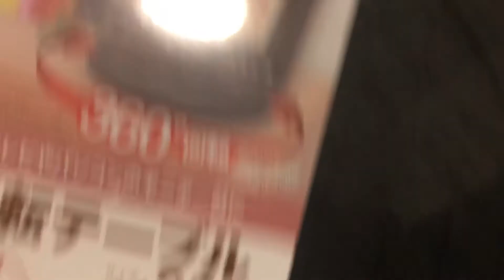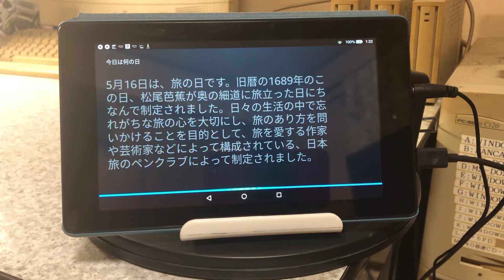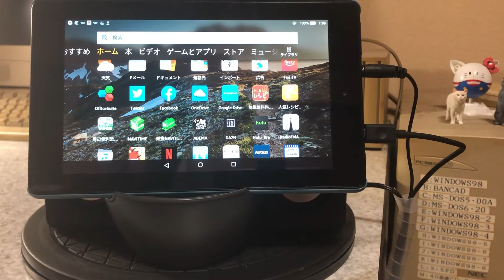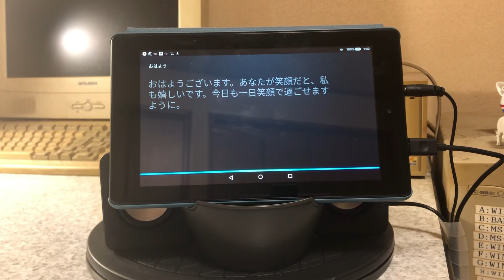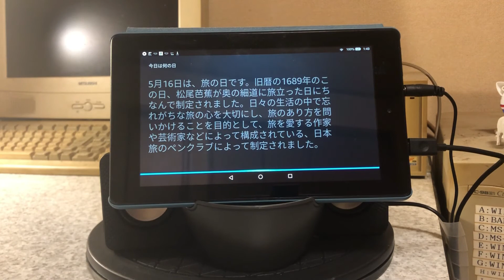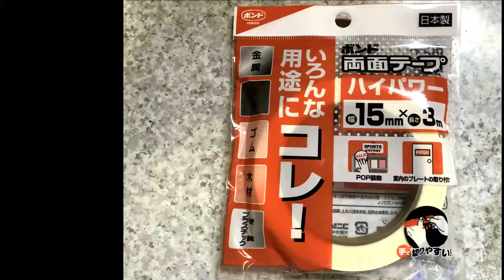Fire7を100均「ダイソー」の商品で、チューンアップ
Amazon Fire7を100円ショップ「ダイソー」の商品で、チューンアップ